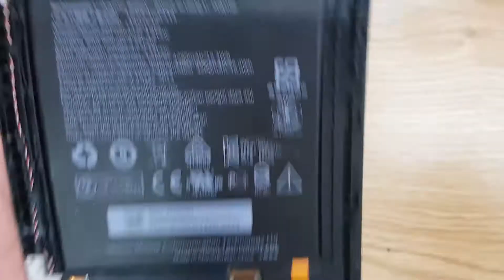Pin Lenovo IdeaTab A8-50 HD A5500 L13D1P32 4200mAh Thay Nhanh Lấy Ngay Gía Tốt.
Pin Lenovo A5500 hỏng cần thay mới sửa chữa? Nơi Bán Sửa Chữa Thay Pin Điện Thoại Lenovo A5500 Uy tín? chỉ có tại các địa chỉ của DidongCaocap.Vn
Đến với chúng tôi các lỗi của Lenovo A5500 khác đều có thể sửa được như:
 - Thay Xương vỏ máy Lenovo A5500
 - Thay cảm ứng Lenovo A5500 đối với những máy hỏng cảm ứng nhưng Màn LCD vẫn còn
 - Thay Main máy Lenovo A5500
 - Thay Loa ngoài Lenovo A5500
 - Thay Loa trong Lenovo A5500 Hỏng không sửa được
 - Thay IC Nguon Lenovo A5500
 - Thay Phím bấm nguồn âm lượng Lenovo A5500
 - Thay Nắp Lưng Pin Lenovo A5500, thay vỏ điện thoại Lenovo A5500
 - Sửa điện thoại Lenovo A5500 chết nguồn
 - Sửa camera Lenovo A5500 hỏng không chụp được hình ảnh
 - Sửa Điện Thoại Lenovo A5500 mất sóng
 - Sửa Lenovo A5500 không có wifi 3g